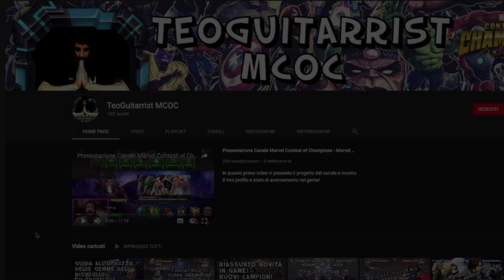Nuovi Cristalli Nexus! Il Futuro delle Aperture??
Scopriamo insieme i nuovi cristalli Nexus introdotti in game, finalmente una novità davvero allettante!